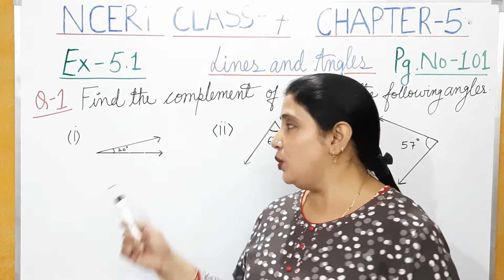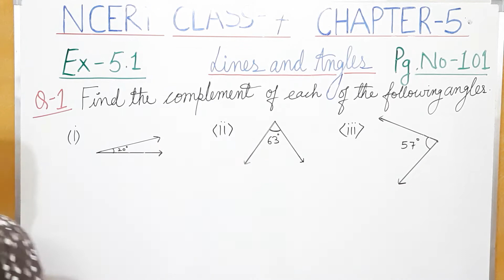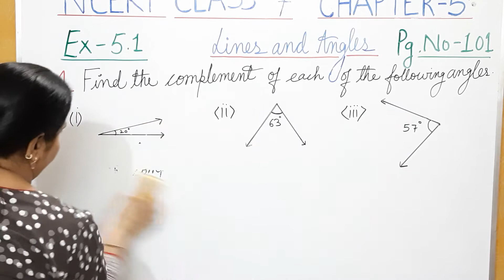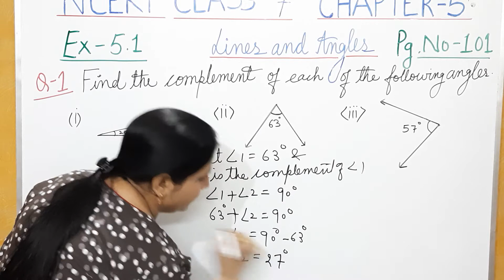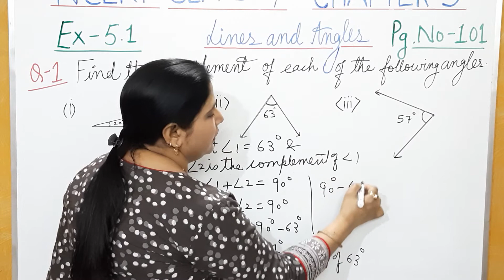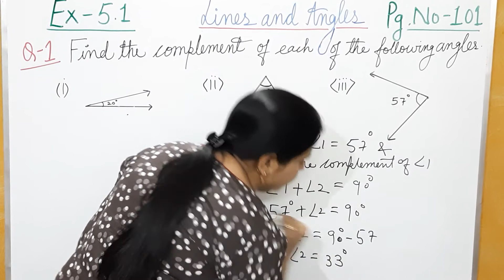Q.1,Ex5.1| Lines And Angles Chapter-5|Maths Class7th Ncert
Lines And Angle Chapter-5. Maths Class7th Ncert. Q.1,Ex5.1.

In this video I have explained all parts of Q.1 of exercise 5.1. In this question it is asked to find the complement of angles.